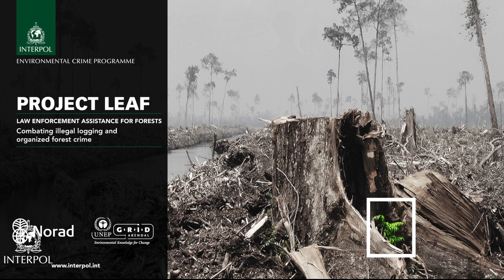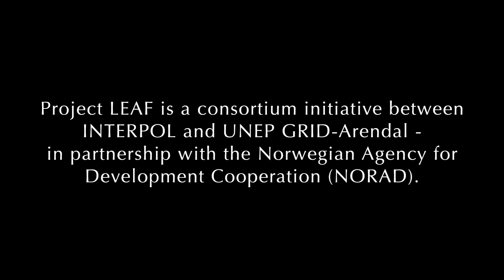OPERATION LEAD - INTERPOL ENVIRONMENTAL CRIME PROGRAMME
Nearly USD 40 million worth of timber has been seized in follow up investigations as part of INTERPOL's Operation Lead targeting illegal logging, forest crimes and the criminal networks behind them.

Building upon the initial outcomes of the operation, Costa Rica and Venezuela in particular have increased their efforts in the fight against illegal logging, confiscating 292,000 m3 of wood and wood products -- equivalent to 19,500 truckloads - during follow-up investigations and operations. Venezuela accounted for nearly two-thirds of the total, with 188,000 m3 of wood seized in a single month.

Law enforcement agencies in the two countries conducted intelligence gathering to identify locations where illegal logging was occurring, transportation routes and the criminals involved in all phases of the process. Using this intelligence, authorities carried out operations at logging camps, sawmills and transportation corridors.

Project Leaf is a consortium initiative led by INTERPOL, with the United Nations Environment Programme and with the financial support of the Norwegian Agency for Development Cooperation. The project supports countries in tackling illegal logging and forestry crime, which undermine attempts to implement national and international forest protection policies and sustainable forestry practices.

"Norway and the global society have invested for years in the conservation of forests to save the earth from the dangerous effects of climate change, protect biodiversity and help people who live in and depend on forests," said Norway's Minister for International Development, Heikki Eidsvoll Holmås.

"We cannot accept organized crime destroying our achievements for their personal profits. I therefore welcome the results achieved through the INTERPOL Environmental Crime Programme's capacity building initiatives and law enforcement operations," he added.

The first phase of Operation Lead, held under the auspices of INTERPOL's Environmental Crime Programme and its Project Leaf, was conducted in 12 Latin American countries in late 2012. As INTERPOL's first international operation targeting large-scale illegal logging and forest crime, it resulted in nearly 200 arrests and seizures of more than 50,000 m3 of wood, estimated at around USD 8 million.

"The ongoing law enforcement operations in Latin America demonstrate the profound and long-lasting impact of INTERPOL's environmental crime initiatives. We continue to support countries, and the international community, in their fight against illegal logging and forest crime," said David Higgins, Head of INTERPOL's Environmental Crime Programme.

"It is important to continue to evolve our enforcement efforts and build on the successes of previous operations to begin to target international criminal operations responsible for large-scale illegal logging," concluded Mr Higgins.

In addition to the ongoing law enforcement operations, Venezuelan authorities have been leading replanting efforts in affected areas, reforesting some 8,000 hectares. They have also implemented educational programmes to inform the public about the dangers associated with illegal logging.

Operation Lead participating countries: Bolivia, Brazil, Chile, Colombia, Costa Rica, Dominican Republic, Ecuador, Guatemala, Honduras, Paraguay, Peru, and Venezuela.